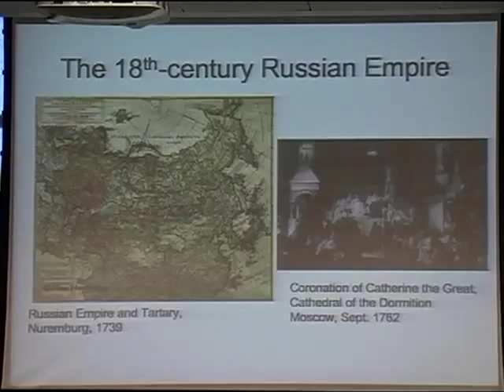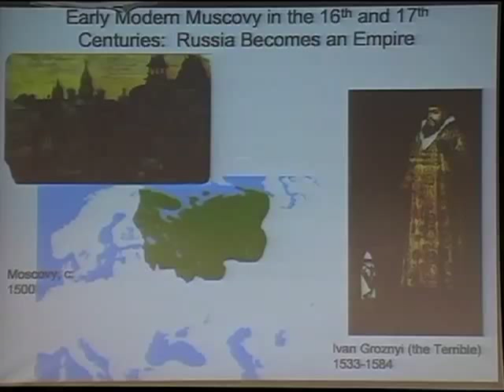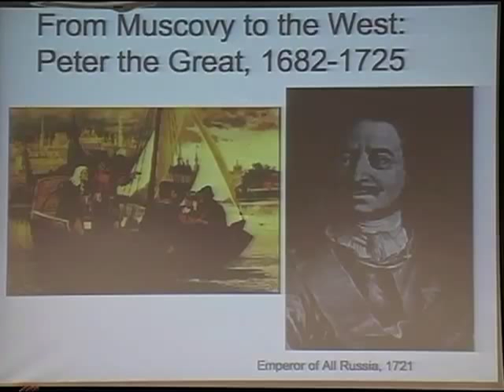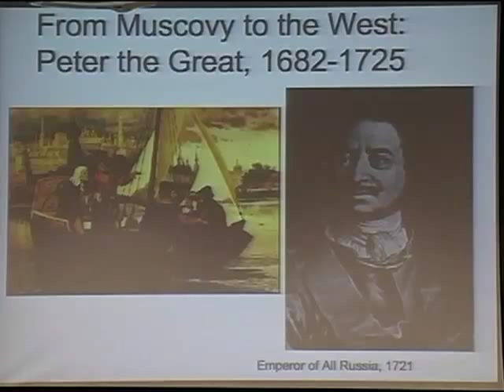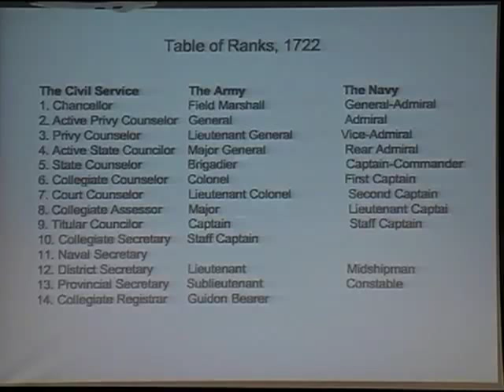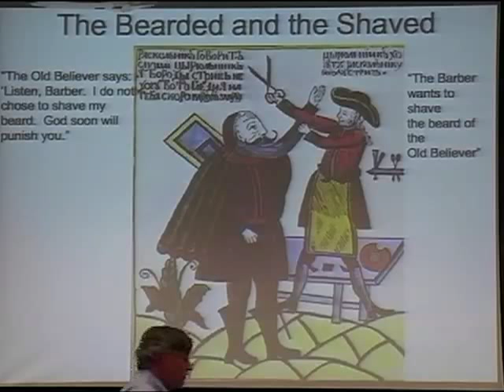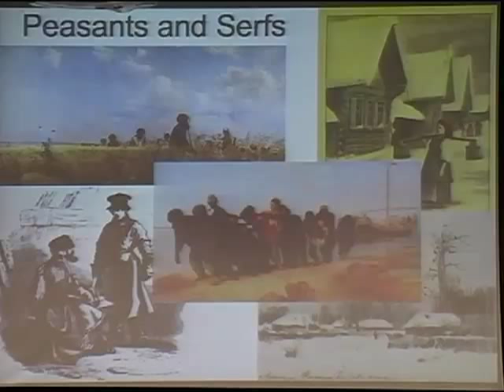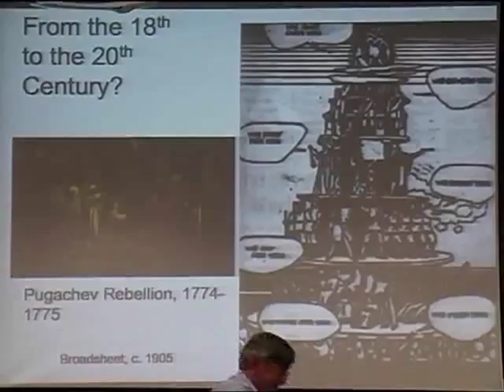Russia: Empire to revolution (Oct. 6 class)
Watch video of Frank Wcislo, Dean of The Commons and associate professor of history at Vanderbilt University, leading an Oct. 6, 2010, class at the Osher Lifelong Learning Institute.

This lecture series surveys the history of the Russian Empire from the 18th century, the height of its prominence, until the revolutions of 1917, the time of its collapse. Its topics will include the 18th-century empire of Peter the Great and Catherine the Great, the Napoleonic Wars, which were made famous in Leo Tolstoy's War and Peace, the coming of industrial modernity to a society and culture shaped by autocracy and serfdom, 19th century Russian imperial expansion in Eurasia, and the wars and revolutions of the early 20th century that destroyed monarchical empire and created the world's first communist state. The lectures also consider imperial Russian identity, society, culture, economy and politics, all of which imitated but also differed from cultures found to "the West," an ambivalent relationship that continues to complicate Russian history.

The Osher Lifelong Learning Institute at Vanderbilt supports lifelong learning. It is an organization that provides adults with educational programs, stimulating tours and trips, and a variety of social events. The program reflects the high academic standards espoused by the university on all levels. By offering non-credit courses, students benefit from the stimulus of lectures and discussions in an informal and relaxed environment. The student body is a cohesive group that projects a true sense of community, always welcoming new members.

The Division of Public Affairs sponsors Osher Lifelong Learning Institute at Vanderbilt.